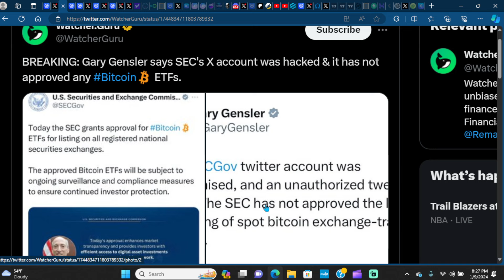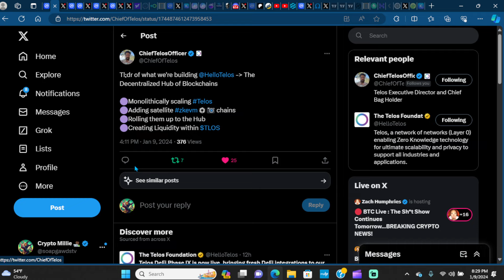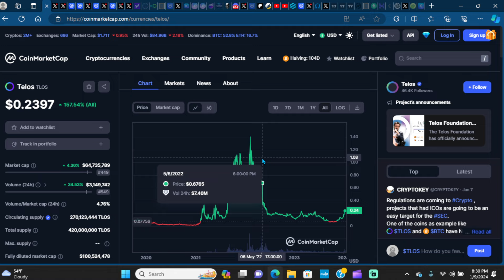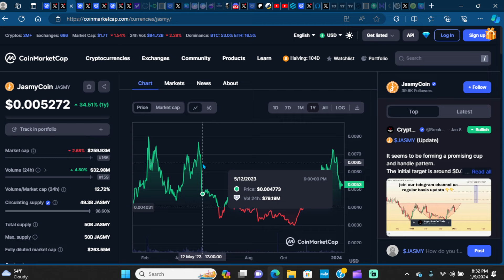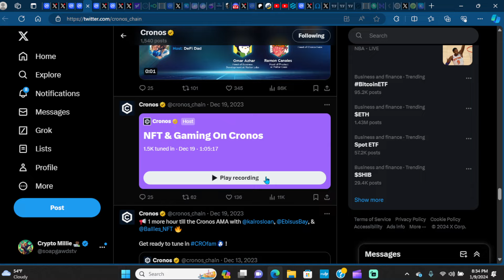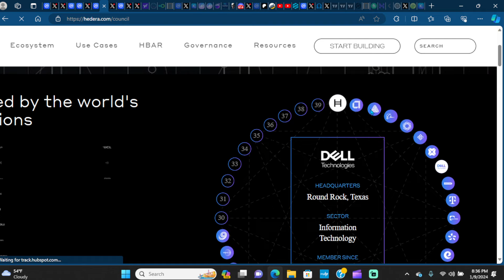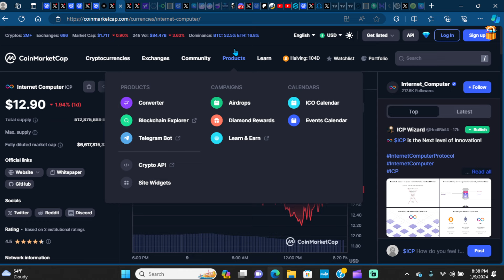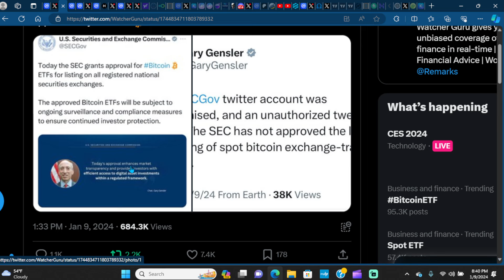TOP BLUECHIP CRYPTO PROJECTS THAT WILL EXPLODE IN 2024!!! (bitcoinetf )🚀